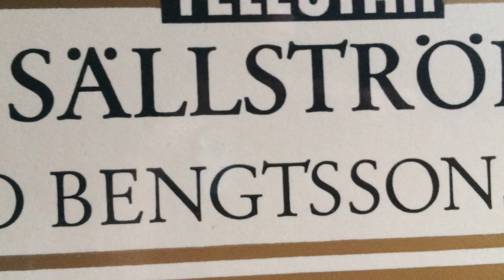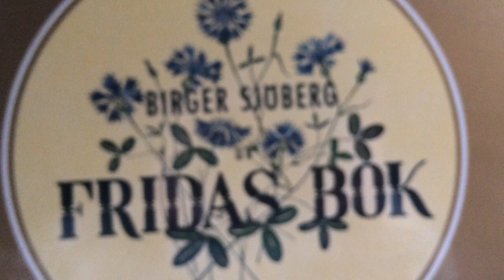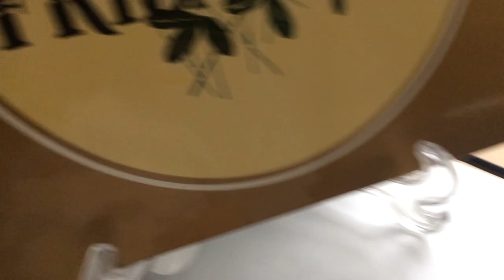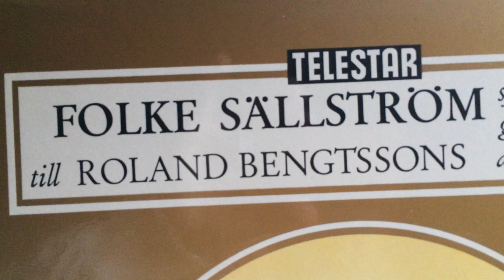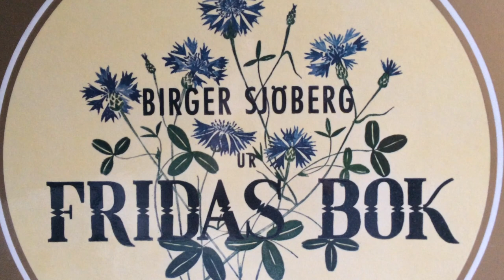På Begäran - Birger Sjöberg - Folke Sällström, sång Roland Bengtsson, gitarr - Ur Fridas Bok